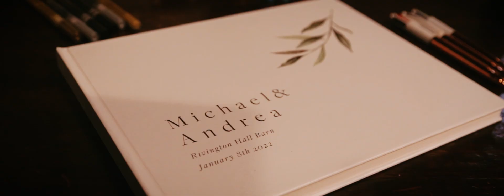Andrea & Michael Wedding Highlights Film in Rivington Hall Barn